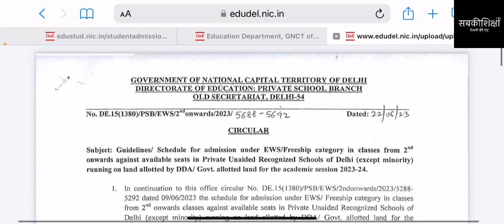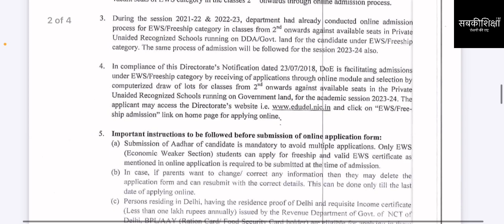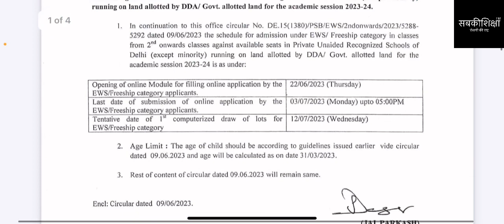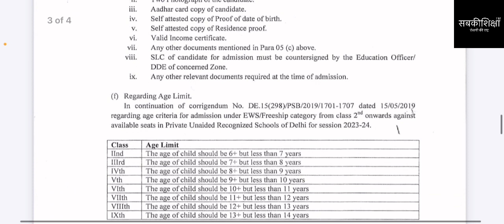EWS FREESHIP एडमिशन 2023 /Class-2,3,4,5,6,7,8,9 / आज निकल रहा है RESULT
इस वीडियो में डॉ श्रद्धा वशिष्ठ आपको बता रही हैं कि ईडब्ल्यूएस फ्रीशिप श्रेणी के तहत कक्षा 2, 3, 4, 5, 6, 7, 8 और 9 में दाखिले के लिए आज निकल रहा है रिज़ल्ट। इस वीडियो को अंत तक ज़रूर देखें और जानें नतीजों के बारे में।

SabkiShiksha Foundation
UPI ID: mab.037212021730088@axisbank
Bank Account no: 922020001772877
Bank IFSC code: UTIB0002173
Bank Branch Address: